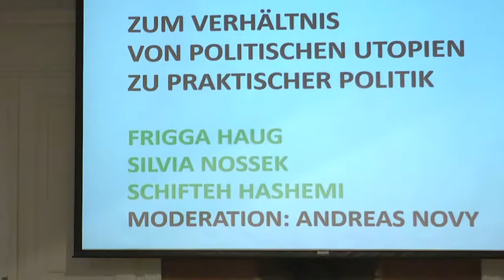Zum Verhältnis von politischen Utopien zu praktischer Politik (1)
Frigga Haug diskutiert mit Schifteh Hashemi (arbeit plus, Netzwerk Sozialer Unternehmen) und Silvia Nossek (Grüne Bezirksvorsteherin in Währing) Moderation: Andreas Novy (Grüne Bildungswerkstatt)
Teil 1: Begrüssung Andreas Novy, Vortrag Frigga Haug

Eine Kooperation mit dem Institut für Politikwissenschaft und der Frauenbildungsstätte Frauenhetz - feministische Bildung, Kultur und Politik

Ohne Zukunftshoffnung kann man schlecht handlungsfähig sein, weder als Individuum noch als Organisation. Dies gilt verschärft in Zeiten vielfältiger Krisen, von Kriegen, Katastrophen, Hunger und Angst wegen der Bedrohung der natürlichen Lebensbedingungen.

Dagegen sucht etwa die Vision der Vier-in-einem-Perspektive ein Leben vorzustellen, dass im Hier und Jetzt unserer Gegenwart ansetzt und eine andere Verteilung der tätig verbrachten Zeit anzielt, prüft, wie also sinnvoller, gerechter, genussreicher und verantwortlicher zu leben ist. Historisch kommt das Projekt der Vier-in-einem-Perspektive aus dem langen Streit in der internationalen Frauenbewegung um die Hausarbeit und ihren Stellenwert in unterschiedlichen Produktionsverhältnissen. Sie greift ein, indem sie alte Fragen verschiebt und einen Vorschlag macht, der ebenso das Handeln der Einzelnen betrifft und ihre Motive wie die gesellschaftliche Organisation durch die zuständigen Institutionen. Die Vier-in-einem Perspektive ist eine Utopie von Frauen, aber sie gilt für alle.

Es lohnt sich, das Projekt auf seine Politiktauglichkeit zu prüfen, grade weil es ein seltsames Schicksal hat - als Hoffnung und als schon wieder Entschwundenes. Frigga Haug stellt das Projekt in seinen Grundzügen vor, skizziert seine erste Erscheinung im Wahlprogramm und formuliert weiterführende Thesen für eine Diskussion um die Übersetzung utopischer Entwürfe in praktische Politik.